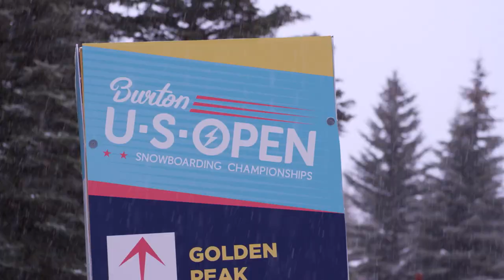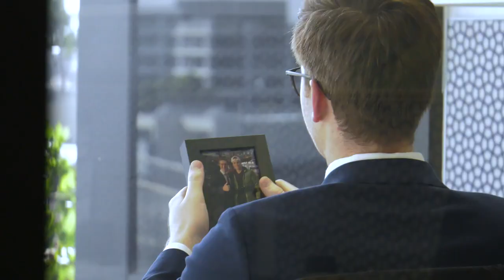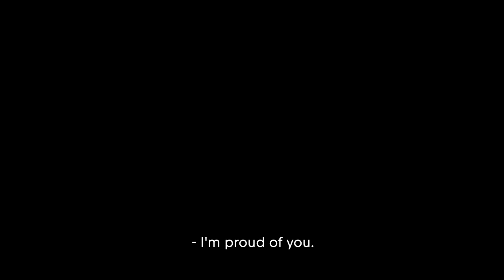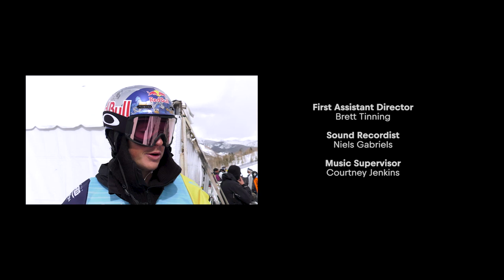Going the Extra Mile at the Burton US Open | All Day SJ E5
Scotty James is riding high after going a historic five for five in competitions so far. Now he's looking to stay undefeated among a stacked field of competitors at the biggest snowboarding event of the year—the Burton U.S. Open in Vail, Colorado. From Yuto Totsuka and Danny Davis to Ben Ferguson, Raibu Katayama, Pat Burgener and more, the competition is steep, but a surprise from Australia might be just what Scotty needs to take home the win.